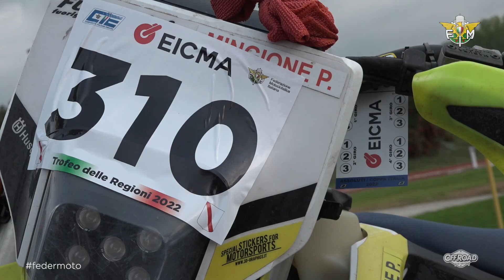RECAP - Trofeo delle Regioni Enduro 2022 - Umbertide (PG)